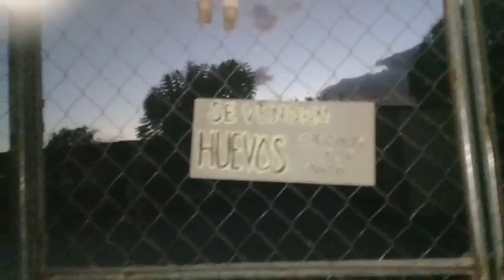VISITA AL RANCHO DE LAS MUÑECAS OAXACA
FUIMOS A SAN LORENZO A VISITAR UN RANCHO DONDE EL DUEÑO CUELGA TODO TIPO DE MUÑECAS, Y QUE LAS PERSONAS NO LES CAUSA NINGÚN MIEDO,  Y FUIMOS A INVESTIGAR SI HAY ALGUNA ACTIVIDAD PARA NORMAL.